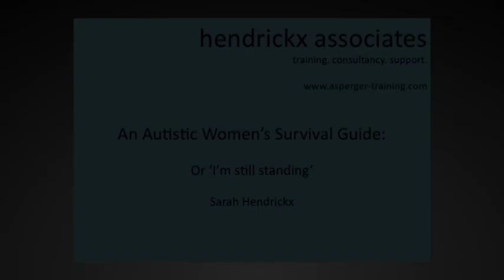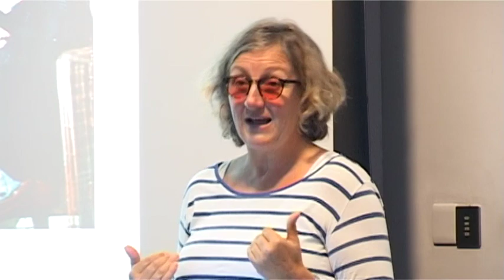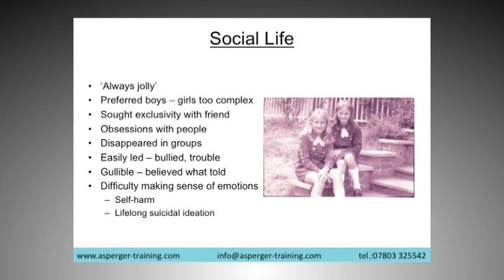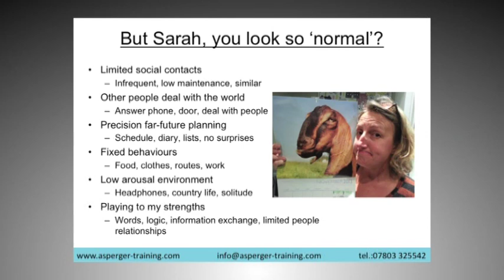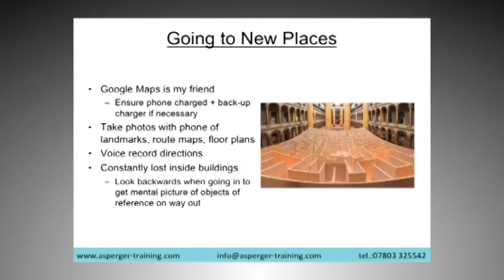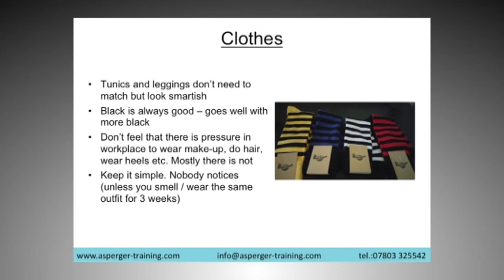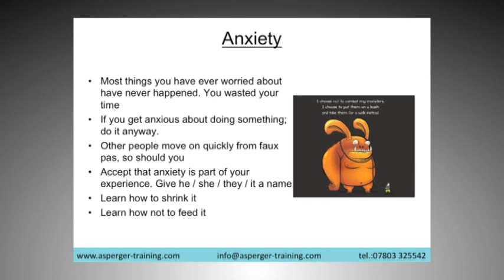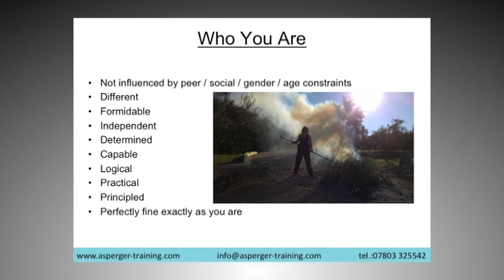Sarah Hendrickx SWAN 02 10 17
SWAN learning seminar ‘Daily life skills for autistic girls and women’